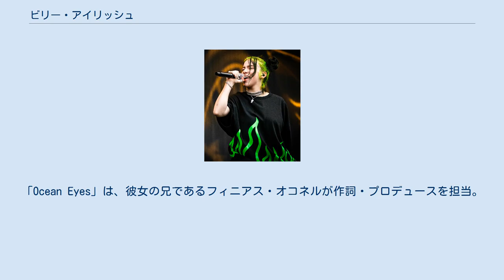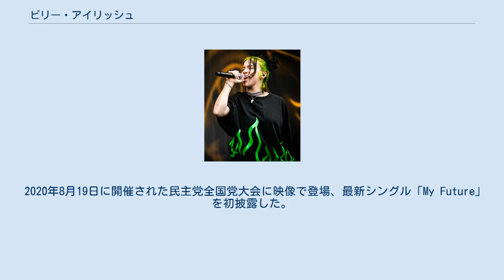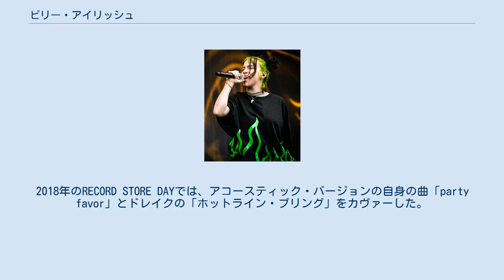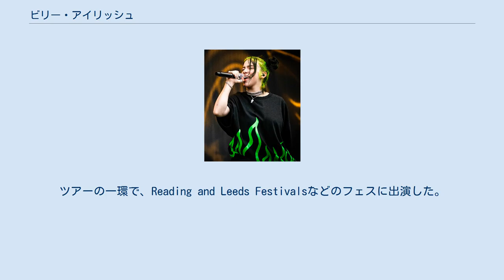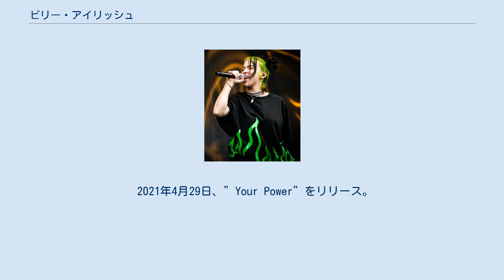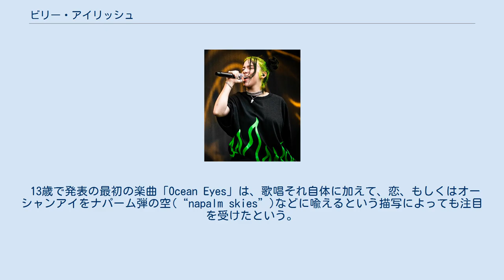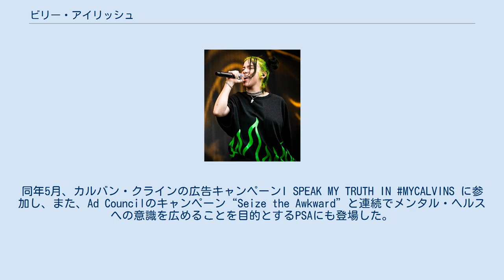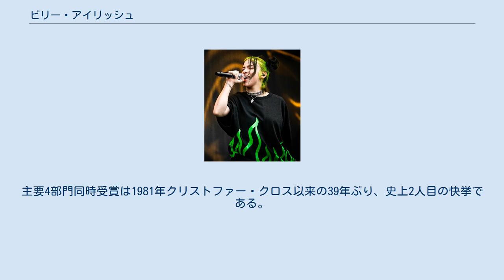ビリー・アイリッシュ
ビリー・アイリッシュ・パイレート・ベアード・オコンネル（英語: Billie Eilish Pirate Baird O'Connell、[ˈaɪliʃ]、2001年12月18日 - ）は、アメリカ合衆国の女性シンガーソングライターである。
第62回グラミー賞で史上最年少・2度目の主要四部門受賞を達成した。
13歳だった2015年にSoundCloudに楽曲「Ocean Eyes」をアップロードしたことがきっかけで注目を集める。
同曲はレコード・レーベル、インタースコープ・レコードの子会社、Darkroomの目に留まり、同社からリリースされた。
「Ocean Eyes」は、彼女の兄であるフィニアス・オコネルが作詞・プロデュースを担当。
 2017年8月11日にEP「Don't Smile at Me」をリリース。
EPがアメリカ、イギリス、カナダ、オーストラリアでトップ15を果たし、シングル「Bellyache」もリリースされる。
EPの商業的成功に次ぎ、2017年の9月にはApple Musicの「Up Next」と呼ばれる新人アーティストの支援プログラムに選ばれた。
また、アメリカ人シンガーのカリードとのコラボで2018年4月にシングルの「lovely」をリリースし、同曲はNetflixで配信されている『13の理由』セカンド・シーズンのサウンドトラックになった。
2019年3月29日には、デビュー・アルバム『WHEN WE ALL FALL ASLEEP, WHERE DO WE GO?』がリリースされ、批評家たちからも絶賛されている。
 アメリカ、イギリス、カナダ、オーストラリアでは1位を獲得した。
シングルカットされた「when the party's over」と「bury a friend」がアメリカでトップ15になり、「bad guy」はアメリカ、カナダ、オーストラリアで1位を獲得。
 アメリカレコード協会(RIAA)からゴールド7個とプラチナ2個を獲得。
 2020年1月26日に開催された第62回グラミー賞で、主要4部門を含む合計5部門を受賞。
主要部門の独占は39年ぶり史上2度目、女性として初、かつ史上最年少の記録となった。
音楽制作などは、作曲家・音楽プロデューサーでもある実兄フィニアス・オコネル共同作業を行っている。
 2020年8月19日に開催された民主党全国党大会に映像で登場、最新シングル「My Future」を初披露した。
スピーチの中で、「ドナルド・トランプは私たちの国、私たちが大切にしているものをすべて壊している。私たちには気候変動や新型コロナウイルス感染症の問題を否定するのではなく、それらを解決するリーダーが必要」「黙っていてはダメ。傍から見ているのもダメ。私たちの人生が、この投票で変わると思って」と呼びかけた。
 アイリッシュは2001年12月18日にカリフォルニア州、ロサンゼルスで生まれた。
父のパトリック・オコネルは過去に「アイアンマン」に出演したこともある俳優、母のマギー・ベアードは俳優兼作曲家であり 、両者ともエンターテインメント業界にいる。
彼女は、主にスコットランド人とアイルランド人を祖先に持つ。
ロサンゼルスのハイランド・パークで生まれ育った。
アイリッシュはホームスクールで育ち、8歳でロサンゼルス児童合唱団に参加。
自分は信心深い子供だったと振り返っている。
すでに自身のバンドで作曲、演奏やプロデュースをしていた兄のフィニアス・オコネルを追いかけるようにアイリッシュも11歳から作曲をし、音楽活動をスタートさせる。
 2015年の10月にアイリッシュが「Ocean Eyes」を録音。
兄のフィニアスが元々、自身のバンドのために書いた曲で、アイリッシュのダンス講師が振り付けを考えた。
 2016年にアイリッシュのデビュー・シングルとして「Ocean Eyes」をサウンドクラウドで配信。
2016年3月24日にミュージック・ビデオがリリースされ、アイリッシュがその曲にダンスしている動画が2016年11月22日にリリースされた。
同じ年に、シングル「Six Feet Under」もリリース。
2016年11月18日にダーク・ルームとインタースコープ・レコードによって、...